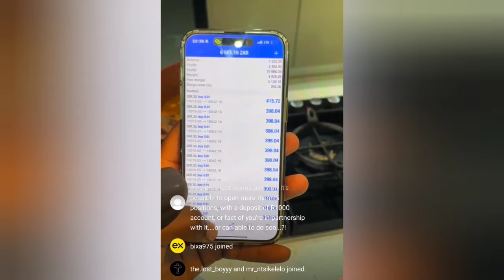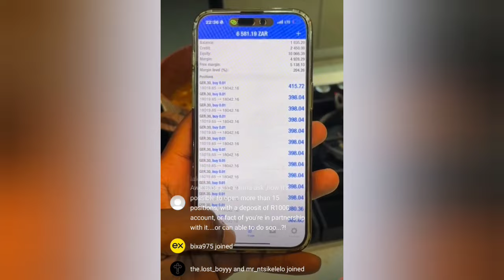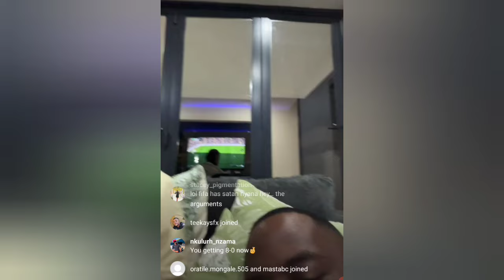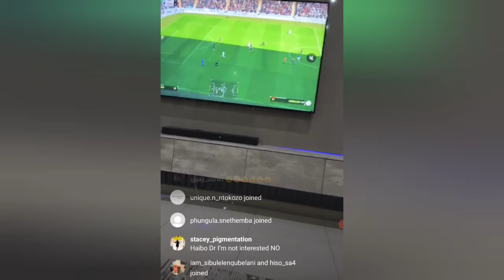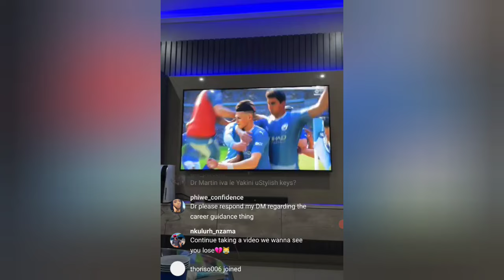Here Is Why You Will Never Make Money In Forex Dr Martin Revealed The Secret